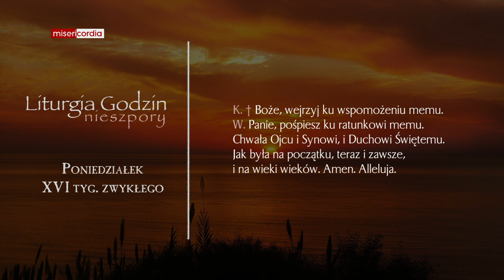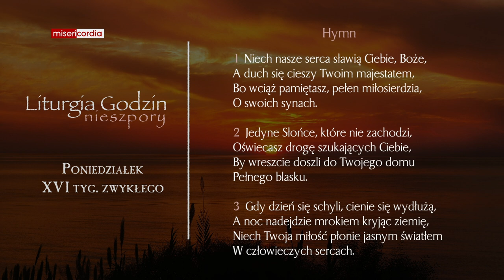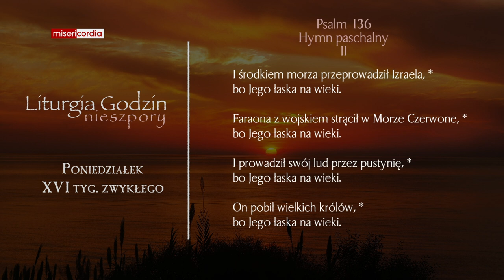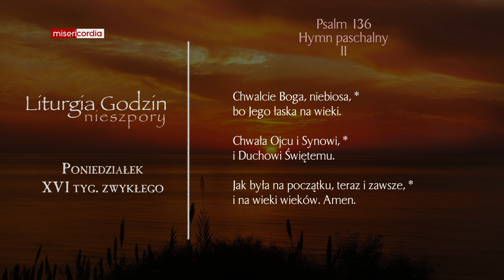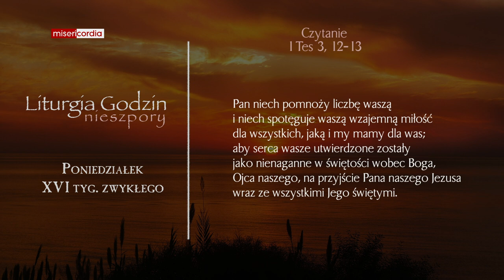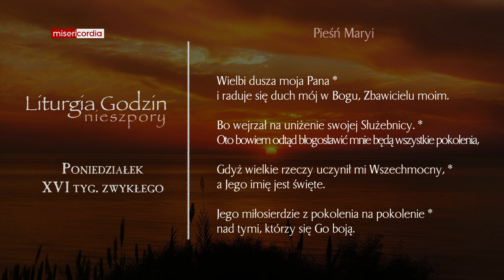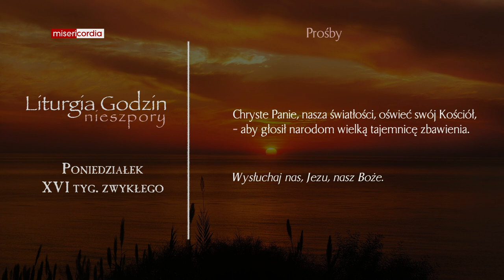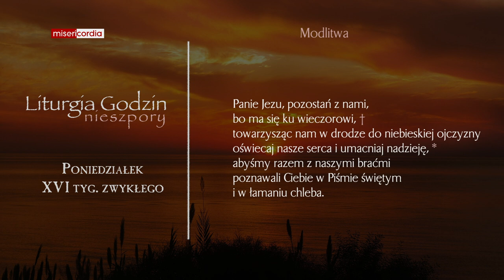Liturgia Godzin | Nieszpory | Poniedziałek, XVI tyg. zwykłego